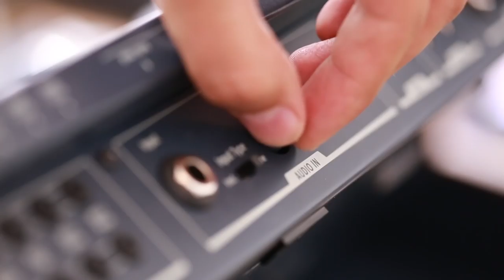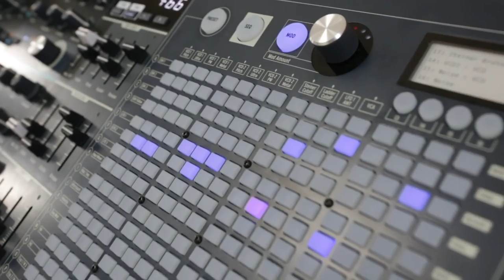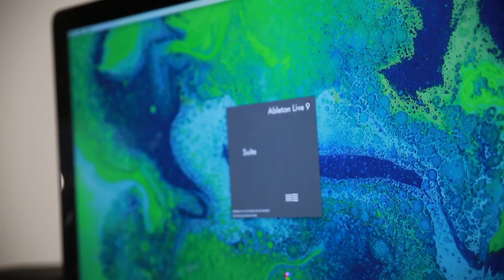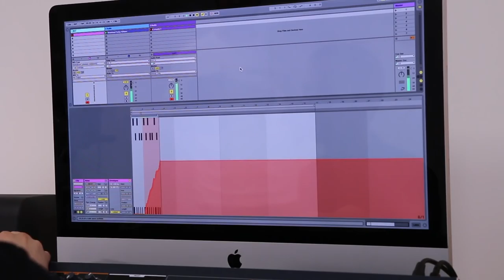Le synthétiseur ARTURIA MATRIXBRUTE - EPISODE 6 : La connectivité (la boite noire)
Voici une série de vidéos sur le synthétiseur ARTURIA MATRIXBRUTE

Dans ce sixième épisode, Victor nous parle de la connectivité

Le MatrixBrute est un synthétiseur analogique phénoménal. Offrant 3 oscillateurs Brute : VCO, un filtre Steiner-Parker et un filtre en échelle : Ladder, 5 effets analogiques, et une matrice de modulation incroyable. C’est un véritable monstre du monde analogique